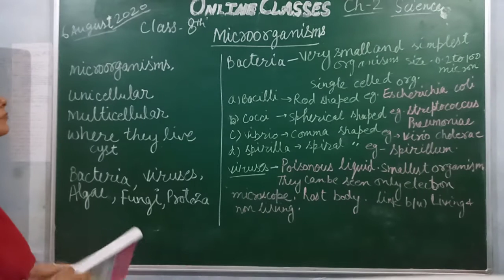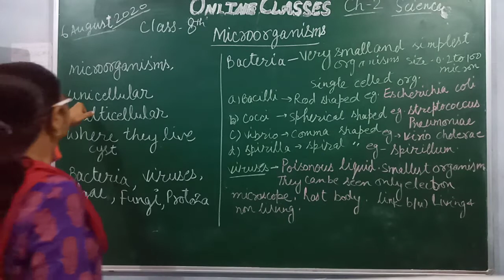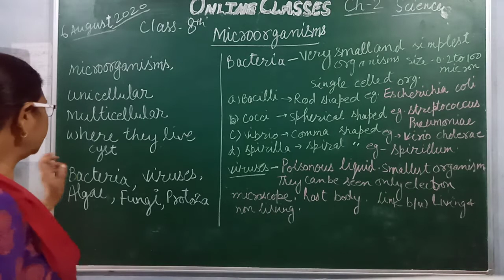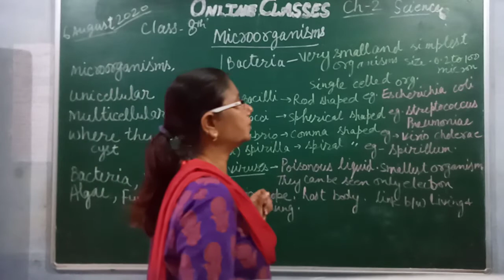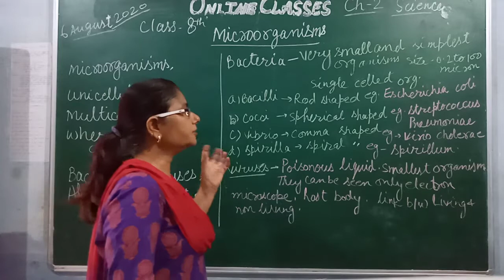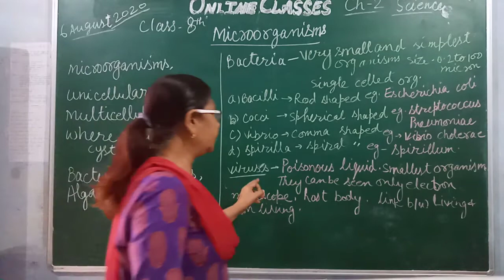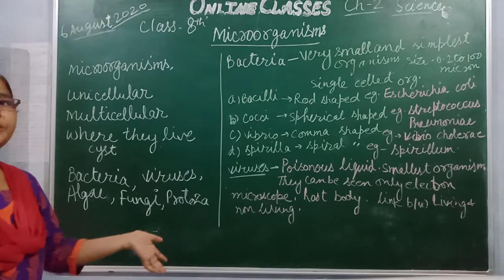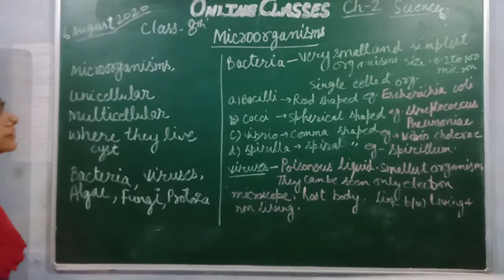class 8th chap 2nd science